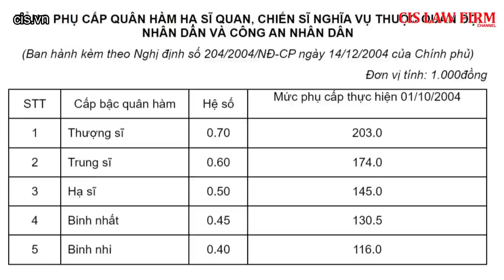Năm 2023: 12 QUYỀN LỢI khi đi NGHĨA VỤ QUÂN SỰ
Chỉ còn ít ngày nữa thôi, sau khi ăn Tết âm lịch xong thì bắt đầu từ tháng 2 đến tháng 3 các địa phương trong cả nước sẽ bắt đầu gọi công dân lên đường nhập ngũ, đi thực hiện nghĩa vụ quân sự.
Trong video này, Công ty Luật sẽ thông tin cho các bạn thanh niên cũng như gia đình có con em đã trúng tuyển nghĩa vụ quân sự và các bạn quan tâm về nội dung mà không ít người chưa biết, đó là: 12 quyền lợi khi đi nghĩa vụ quân sự. Xin mời Quý vị và các bạn cùng theo dõi!
Thực hiện:
109 Hoàng Sa, Phường Đa Kao, Quận 1, Thành phố Hồ Chí Minh
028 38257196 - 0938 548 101